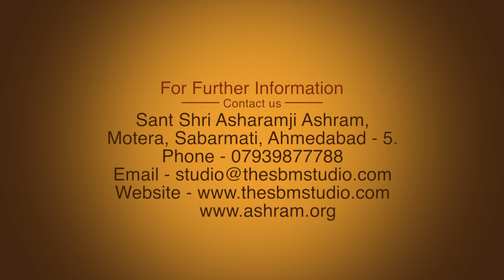कैसे मंत्रजप करनेवाले पर प्रसन्न हो जाते है २७ नक्षत्र-ग्रह व राशियाँ ? | HD | Shri Sureshanandji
Ref SPL-BHIF, IG